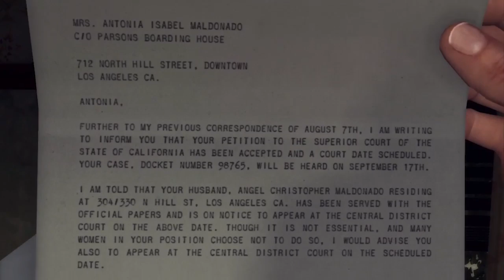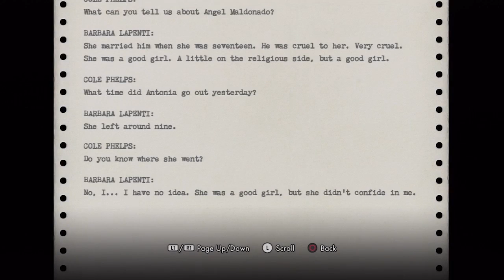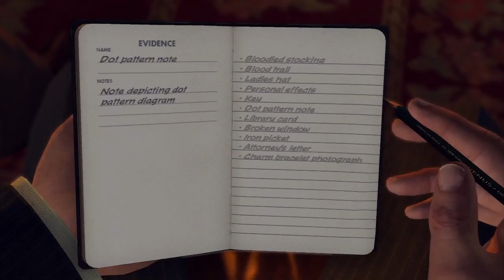SGB Play: L.A. Noire - Part 22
Episode 22: Red Dead Homicide

More dead naked women to edit out, huzzah. When in God's name are we going to catch this asshole? I'm tired of editing out nude corpses.